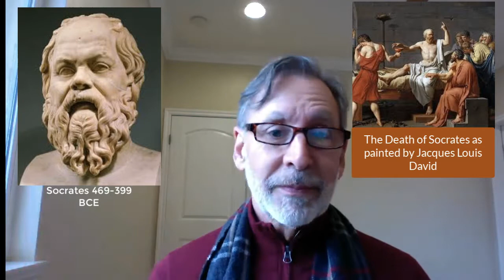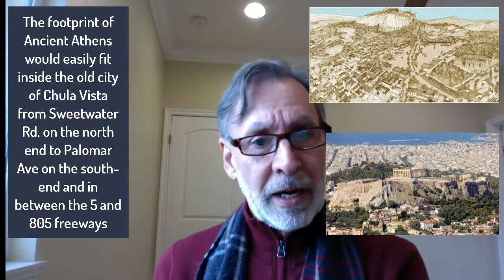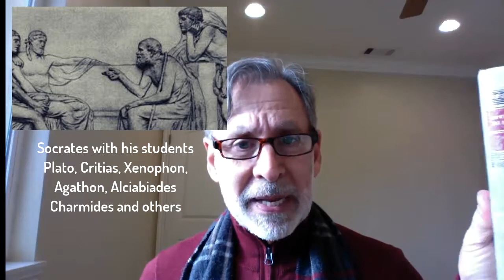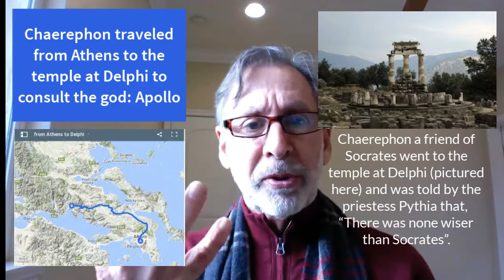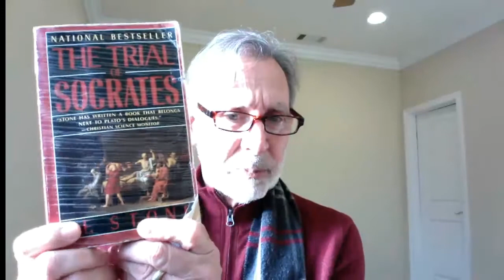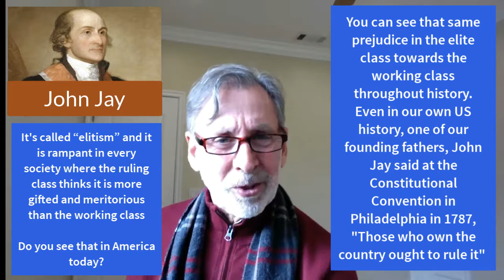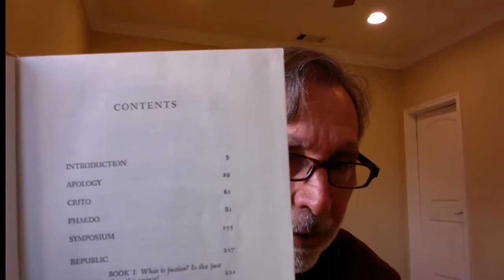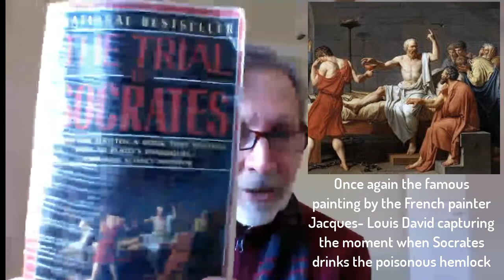Socrates lecture OROZCO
Learn all about the life and times of Socrates 469-399BCE